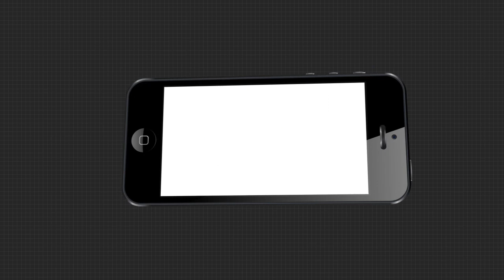12,10,2020 8AM headlines